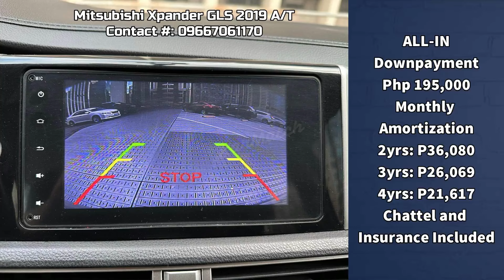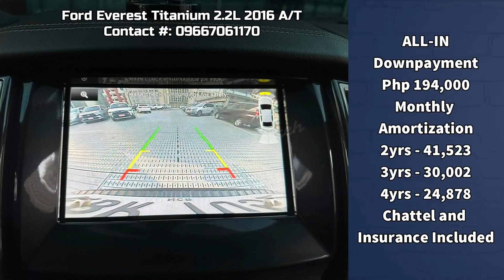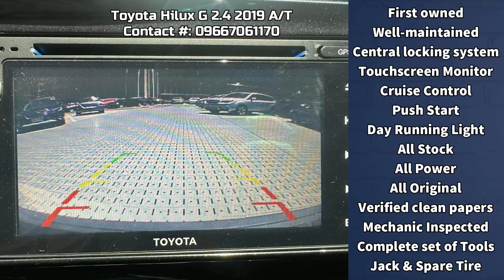Slightly Used Cars For Sale | Preowned Cars For Sale Near Me | Open for viewing everyday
2017 Hyundai Accent 1.4L Manual Gas
1.4-liter Gasoline Engine
Manual Transmission
38,000km Mileage

2022 Suzuki Jimny GLX 1.5L 4x4 Automatic Gas Top of the line!
1.5-liter Gasoline Engine
Automatic Transmission
28,000km Mileage

2019 Mitsubishi Xpander GLS 1.5 Gas Automatic
1.5-liter Gasoline Engine
Automatic Transmission
46,000km Mileage

2022 Ford Territory Titanium 1.5 Automatic Gas Top of the Line!
1.5-liter Gasoline Engine
Automatic Transmission
23,000km Mileage

2016 Ford Everest Titanium 2.2 4x2 Diesel Automatic
2.2-liter Turbo Diesel Engine
Automatic Transmission
76,000km Mileage

2022 Toyota Corolla Altis GR-S Automatic Gas
1.6-liter Gasoline Engine
Automatic Transmission
7,000km Mileage

2019 Toyota Hilux G 2.4 4x2 Diesel Automatic Low Mileage 27K Mileage Only
2.4-liter Diesel Engine
Automatic Transmission
27,000km Mileage with Records